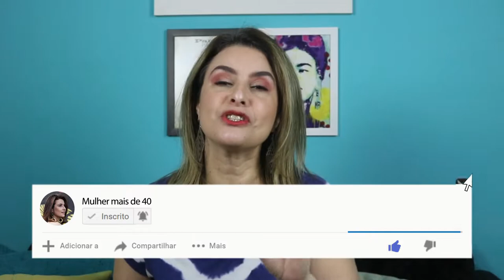Make leve e com CARA DE SAÚDE - Técnica Sun Kissed - MULHERMAISDE40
Já ouviu aquela expressão "fulana está tão bem, com cara de saúde"? É quando a gente observa que a pessoa está corada de forma natural  e remete a ideia de saúde. E dá pra obter esse efeito com a maquiagem! Nesse vídeo ensino a técnica chamada de Sun Kissed, que é simples e só precisa de um produto. Clique no play pra conferir!

Além da técnica, mostro também como fiz a make que estou usando nesse vídeo. Abaixo, todos os produtos utilizados:
Cicaplast La Roche-Posay
Sérum Detox Vegano Face Beautiful
Corretivo Velvet Efect alta cobertura (cor 04) Toque de Natureza
CC Cream Oceane
Pó compacto Studio Fix (cor NC35) Mac
Kit sobrancelhas Go Brow (cor Dark Brown) RK by Kiss NY
Paleta de 18 cores mate Playboy
Quarteto de sombras com brilho Maybelline
Lápis delineador de olhos (cor preto) Toque de Natureza
Máscara de cílios Trópico (volume & alonga) Ruby Rose
Pó solto translúcido mate (cor 05) Payot
Pó Multiefeitos (bronzer, iluminador e blush) QDBerenice
Blush marmorizado (cor Ambre D’or 32) Bourjois
Iluminador bastão (cor 100 light) Maybelline
Lip tint (cor Love Red) DNA

Se gostou do vídeo, aproveita pra curtir e compartilhar com as amigas!

Silvia Gonçalves

Sou a Silvia, carioca, casada, apaixonada pela minha família, Tecnóloga e viciada em planilhas e controles. Sempre me interessei por moda e beleza, acompanhando blogs e sites. Aos poucos comecei a perceber que a linguagem e os temas não eram direcionados para o universo de uma MULHER MAIS DE 40. Em 2014 criei o Instagram @mulhermaisde40. Seis meses depois foi o suficiente para perceber que gostaria de fazer isso e muito mais. Por isso estou aqui, pra te ajudar com dicas sobre moda e beleza da mulher madura que vos fala!